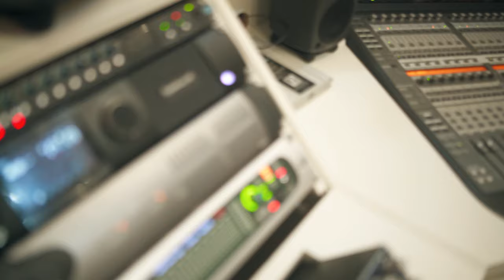Mc Ruan da Zo - Patama [ Web-Clipe Oficial ] Prod. DJ Rhuivo.